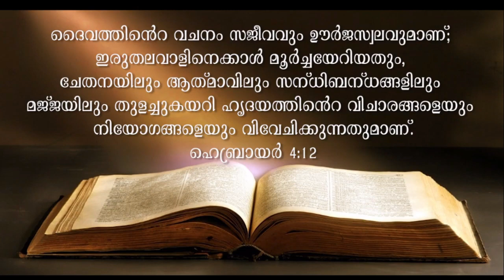Lent 2020 | Day 5 | Rintu Maria Scaria Kuzhuppil Peruvanthanam | SMA Kanjirappally